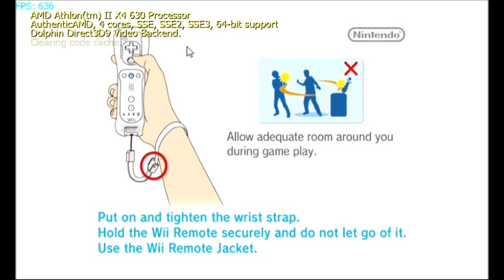xenoblade on dolphin emulator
amdx4  630
ati 6870
4gig of ram
fraps to record